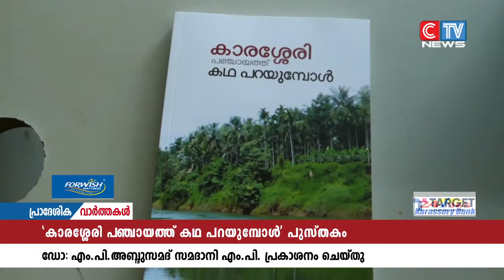മാധ്യമ പ്രവർത്തകനായ നടുക്കണ്ടി അബൂബക്കർ എഴുതിയ കാരശ്ശേരി പഞ്ചായത്ത് കഥ പറയുമ്പോൾ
മാധ്യമ പ്രവർത്തകനായ നടുക്കണ്ടി അബൂബക്കർ എഴുതിയ കാരശ്ശേരി പഞ്ചായത്ത് കഥ പറയുമ്പോൾ എന്ന പുസ്തകം പ്രകാശനം ചെയ്തു.
ഡോ: എം പി അബ്ദുസമദ് സമദാനി എം പി .എൻ കെ അബ്ദുറഹിമാന് പുസ്തകത്തിന്റെ ആദ്യ കോപ്പി നൽകി പ്രകാശന കർമ്മം നിർവഹിച്ചു.